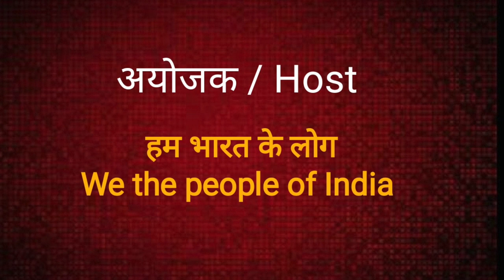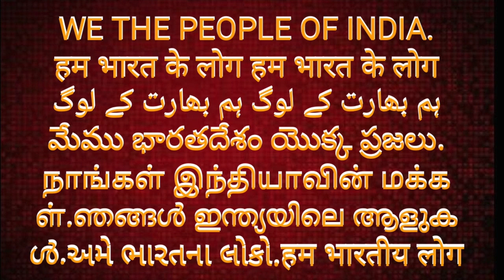समता सैनिक दल भीम सेना आर्मी बिरग्रेड शक्ति पैंथर टाइगर फोर्स वॉलंटियर/ अलग अलग?|| सुधीर राज सिंघ